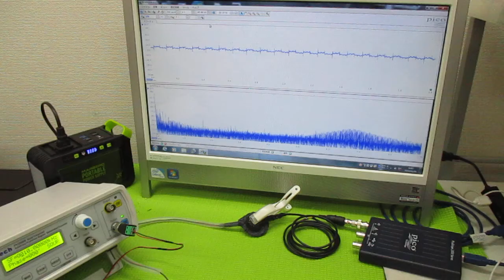対象物の振動モードに合わせた、超音波制御技術 ultrasonic-labo